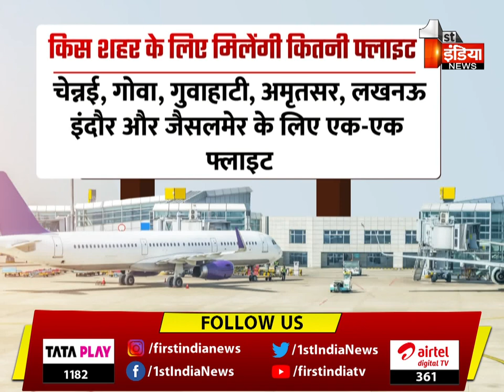बदलेगा हवाई नजारा !, 30 अक्टूबर से लागू होगा फ्लाइट्स का विंटर शेड्यूल | Jaipur Airport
About this Video:

बदलेगा हवाई नजारा !, 30 अक्टूबर से लागू होगा फ्लाइट्स का विंटर शेड्यूल, जयपुर एयरपोर्ट से आधा दर्जन नई फ्लाइट शुरू होंगी, जैसलमेर, अमृतसर जैसे शहर फिर जुड़ेंगे, मुम्बई, दिल्ली के लिए बढ़ जाएगी एयर कनेक्टिविटी, हालांकि अभी और भी फ्लाइट जुड़ने की है संभावना | 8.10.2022